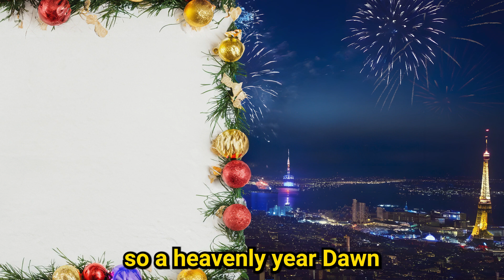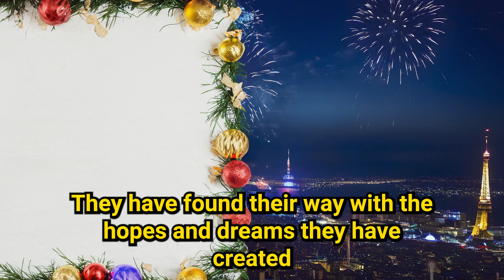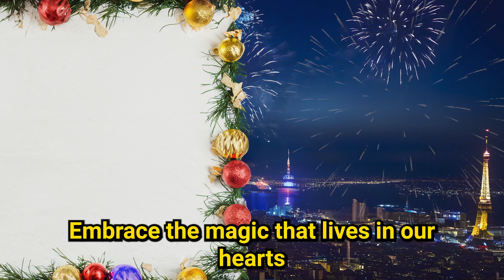Celebrate the Dawn | New Year Song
In the darkness of the past we depart,
A framed memory, an unexplained story
As the clock ticks and the stars align,
We are stepping into a new chapter, so a heavenly year

Dawn, the birth of another day,
They have found their way with the hopes and dreams they have created.
Raise glasses cheerfully, let laughter fill the air,
Let’s write a rare chapter in the book of time

When the clock struck twelve, and the band was swollen,
Embrace the magic that lives in our hearts
For in all the weaving and spinning of time
The year 2024 is here, a year that has only just begun